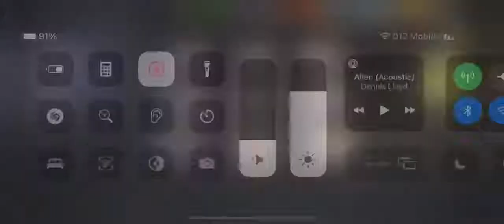BLOOD And ICE-winter walk round 75 ⭐️